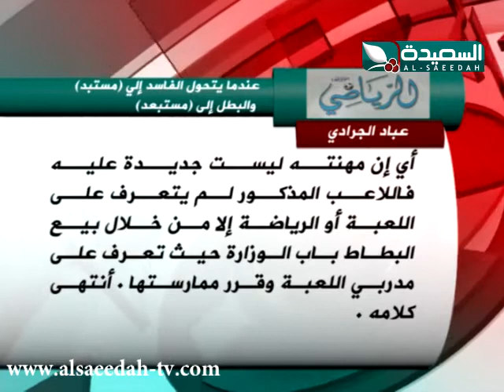أحوال الرياضة 2-9-2013م الجزء الثالث 3/3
الجزء الثالث من حلقة برنامج أحوال الرياضة ليوم الثلاثاء الموافق 2 ستمبر 2013م ، وتقارير عن الرياضة والرياضيين اليمنيين ، حصريا على قناة السعيدة .